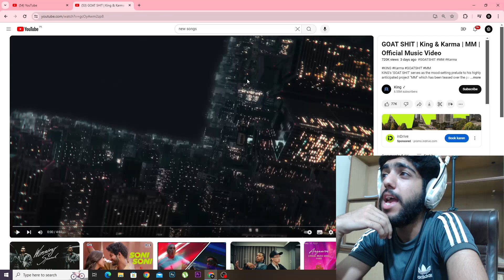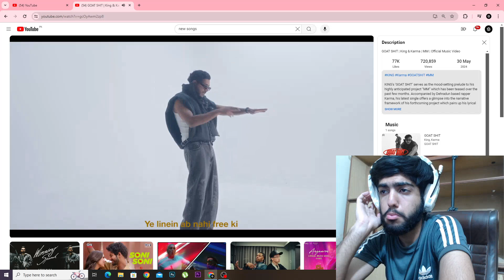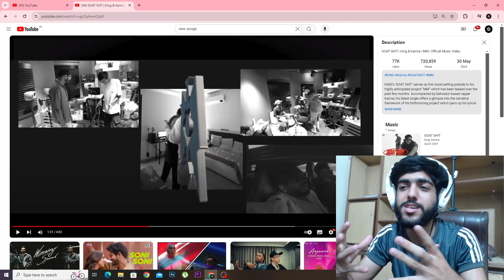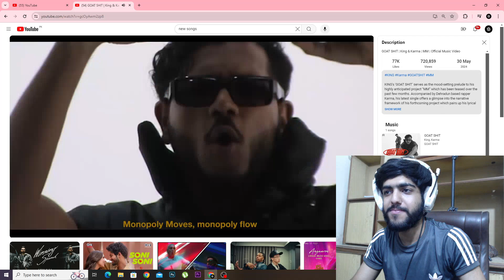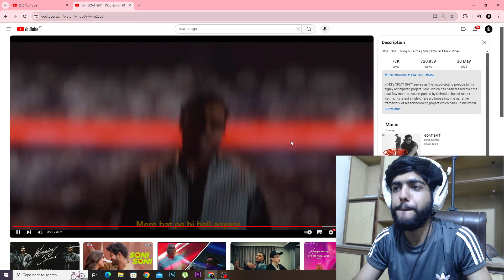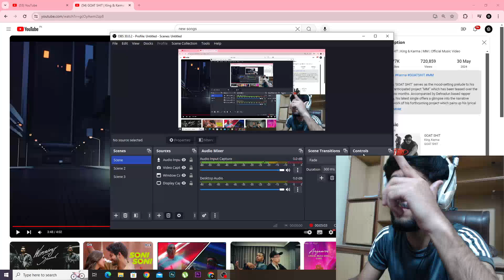Pakistani Reaction on GOAT SHIT | King & Karma | MM | Official Music Video